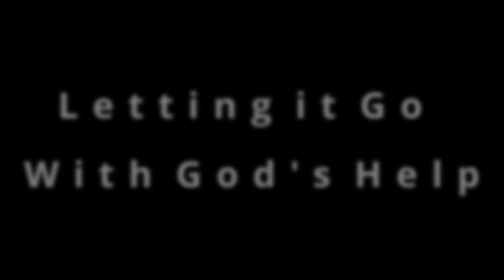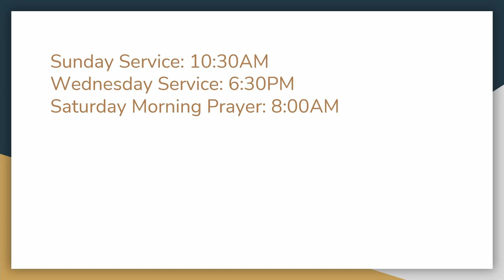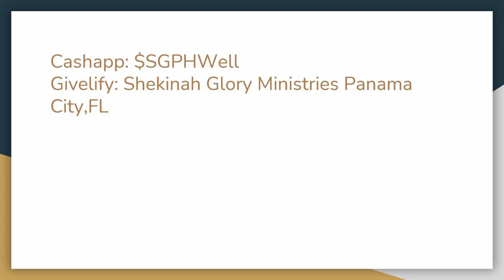Letting it go With God's Help